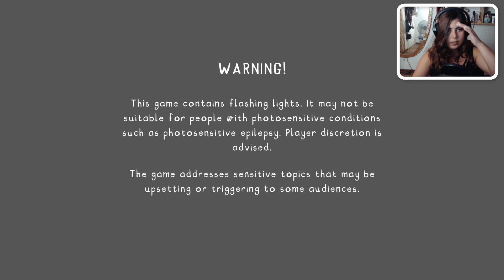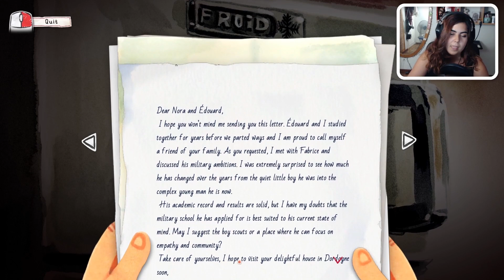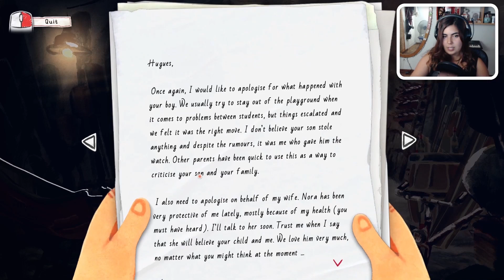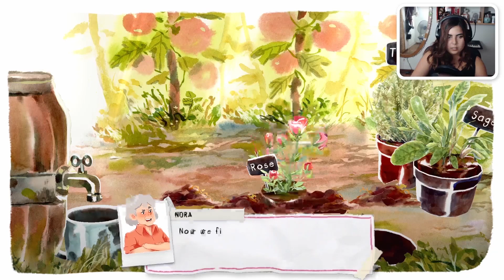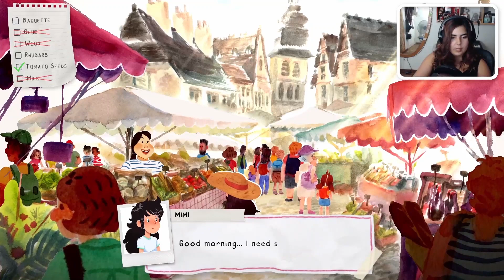I'M TOO IN LOVE! | Dordogne - Chapter 3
Brushing your teeth in this game is so fun!

Thank you Xbox Portugal for the Xbox Game Pass and allowing me to play this game :D

Video edited by Moonkey
Thumbnail made by Jaaba the Designer